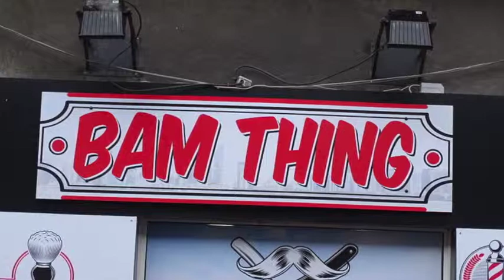50 ans de Madelena 09 03 19